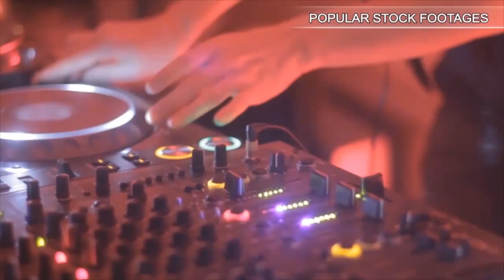Time-Lapse Of Growing And Opening Dandelion 1. Stock Footage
You have watched Time-Lapse Of Growing And Opening Dandelion 1. Stock Footage"